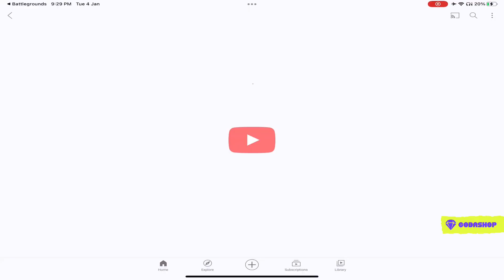ES PLAYER NE KIYE 756 KILLS 1 GAME ME PUBG BGMI- SAMSUNG,A3,A5,A6,A7,J2,J5,J7,S5,S6,S7,S9,A10,